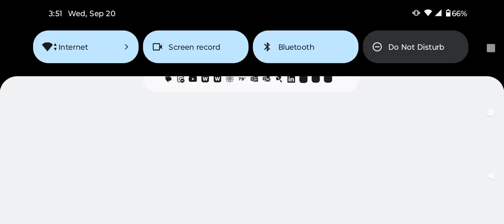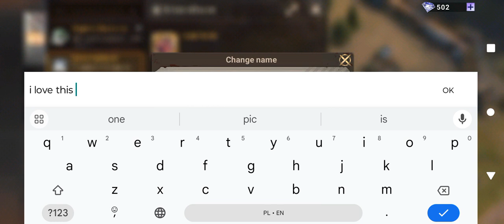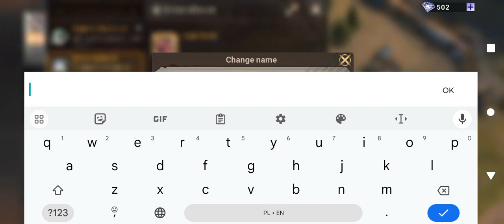how long can u survive (zombie apocalypse)